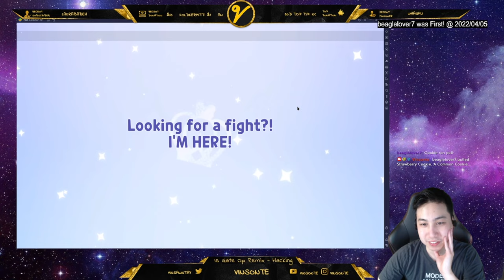Finally got Squid Ink and Purple Yam Cookie Cause of the Event - Cookie Run Kingdom